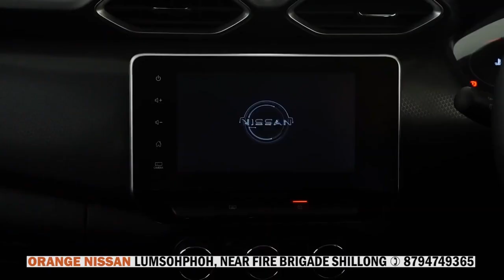HAPOH 2 KYNTA LAP 9 NGUT KIBA LONG POSITIVE HA KA JINGLEH TEST NAPHANG HA KYNTON MASSAR